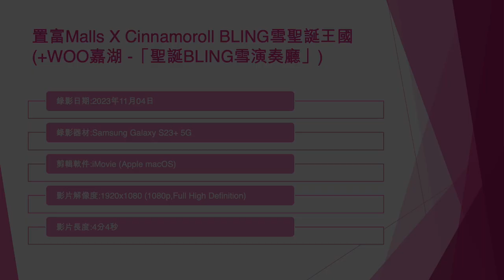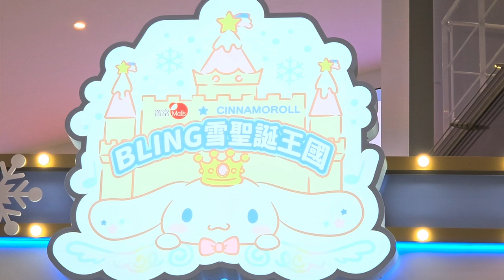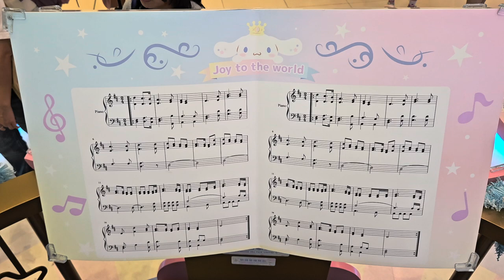置富Malls X Cinnamoroll BLING雪聖誕王國 (+WOO嘉湖 - 「聖誕BLING雪演奏廳」) - 2023年11月04日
錄影日期:2023年11月04日
錄影器材:Samsung Galaxy S23+ 5G
剪輯軟件:iMovie (Apple macOS)
影片解像度:1920x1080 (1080p,Full High Definition)
影片長度:4分4秒